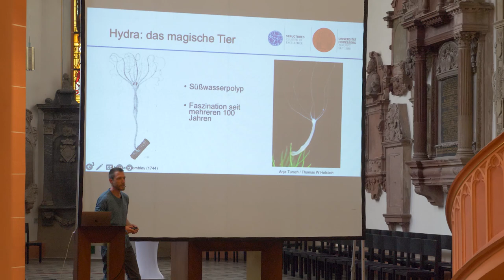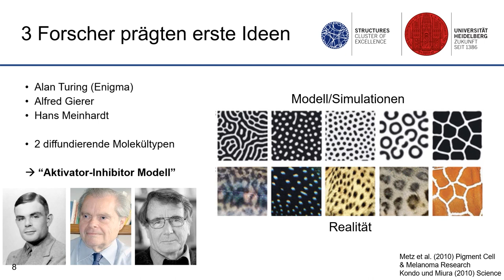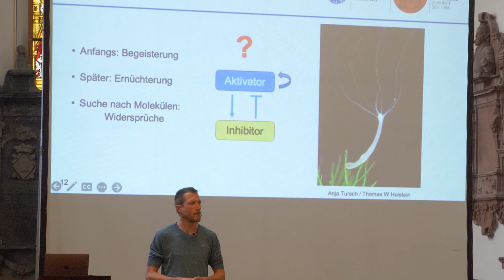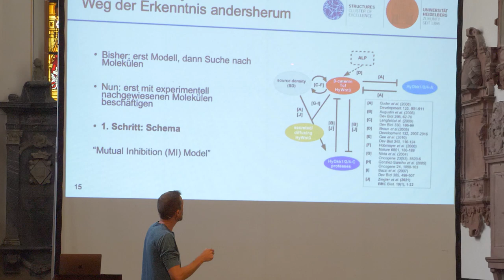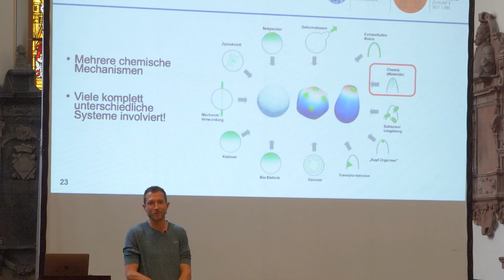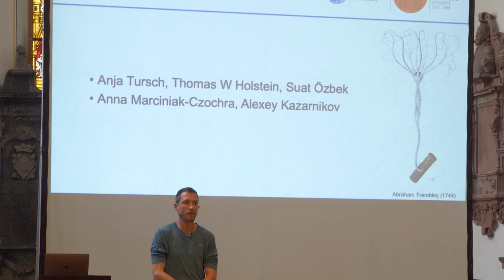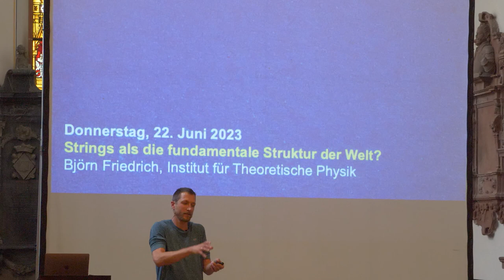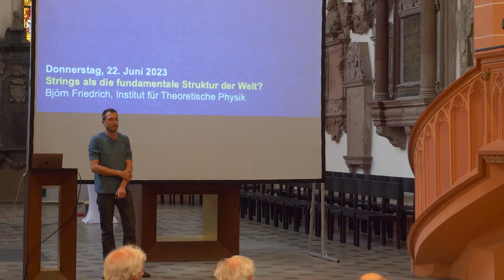Muster, Mathematik und Modelle: Das Rätsel um die Entstehung biologischer Formen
Akademische Mittagspause 2023: Muster, Mathematik und Modelle: Das Rätsel um die Entstehung biologischer Formen
Moritz Mercker (Institut für Angewandte Mathematik)
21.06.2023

Biologische Musterbildung ist ein genauso faszinierender wie komplexer Vorgang, zugrundeliegende Prozesse entziehen sich daher oft der Intuition. Wir setzen mathematische Modelle und Simulationen ein, um diesem Rätsel weiter auf die Spur zu kommen.

Strukturen treten in allen möglichen Formen auf und prägen das Universum auf vielfältige und entscheidende Weise. Das Exzellenzcluster STRUCTURES der Universität Heidelberg ermöglicht im Rahmen der Akademischen Mittagspause 2023 spannende Einblicke in die Erforschung von Strukturen in einem breiten Spektrum von Naturphänomenen: Von subatomaren Teilchen zur Kosmologie und von der fundamentalen Quantenphysik bis hin zu den Neurowissenschaften. STRUCTURES untersucht und entwickelt neue Methoden, um zu verstehen, wie Struktur, kollektive Phänomene und Komplexität aus grundlegenden Gesetzen der Natur hervorgehen. Im Cluster spielt die enge Zusammenarbeit von Physik, Mathematik und Informatik eine entscheidende Rolle.

Kamera & Schnitt von Peter von Saalfeld (PvS-Media, Hauptstraße 37, 69117 Heidelberg)